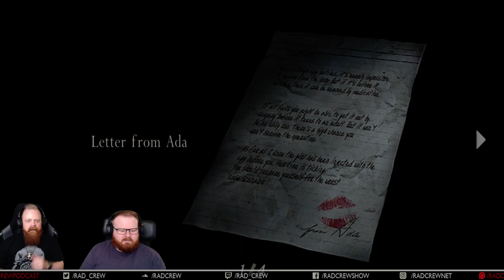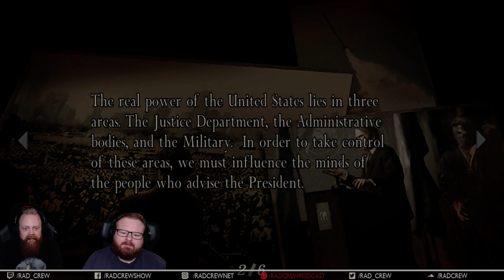Resident Evil 4 (2005) #2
Vil du ha mer?  Besøk oss på og sjekk ut podcastene våre!